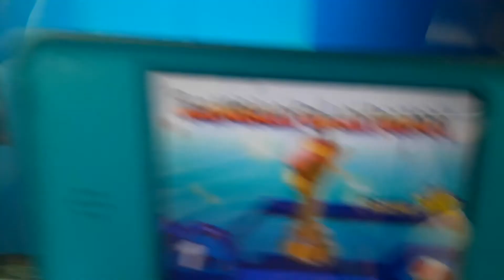MKDS - Mushroom Cup - 7:51 - 10/23/20